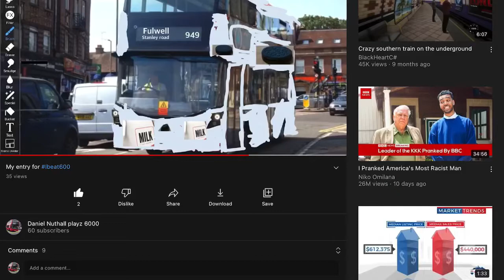My new intro!!